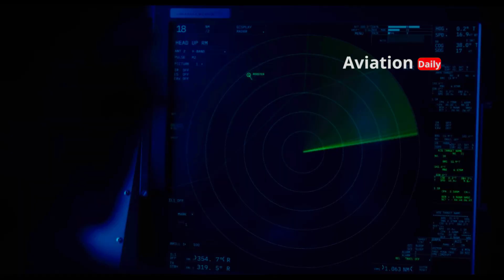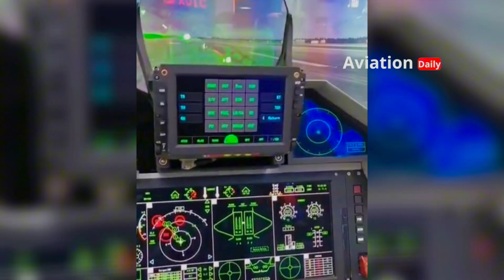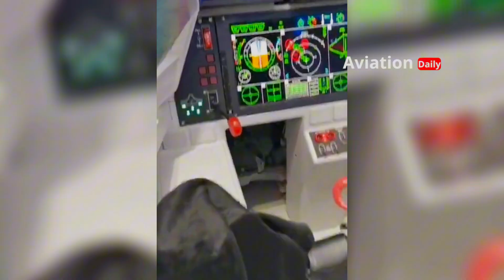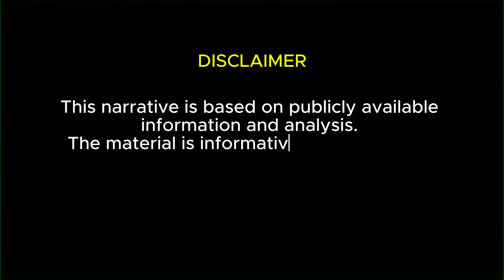China's J-20 fighter jet will officially become the most tangible threat to US air dominance in 2026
By 2026, the Chengdu J-20 “Mighty Dragon” will no longer be viewed as just another fifth-generation fighter jet. With the full integration of the WS-15 engine, supercruise capability, and a new role as a combat drone command center, the J-20 is now entering what is known as the 5.5 generation era.

This video delves deeply into the evolution of the J-20, covering engine upgrades, the loyal wingman concept, large-scale production, and avionics and long-range weaponry upgrades. The analysis is presented from the perspective of modern military defense and technology, based on open-source information and international analyst reports.

⚠️ This content is educational and analytical in nature and does not support any conflict or propaganda.

00:00:00  Opening
00:13:03  2026: Entering the Era of Intelligent Supremacy
01:09:08  The New Heart
02:54:15  Revolution
04:34:15  Regional Dominance Scale
06:08:03  Upgrade
07:45:12  2026: New Challenges for the West

📌 Reference Source:
• Defense analyst reports from The Diplomat
• Technical articles and estimates from Defense News
• Open analysis from CSIS (Center for Strategic and International Studies)
• Military aviation publications from Air Power Australia
• Summaries and satellite imagery from Jane’s Defence (open-source excerpts)
(Note: References are used as general analysis material based on open sources / OSINT)